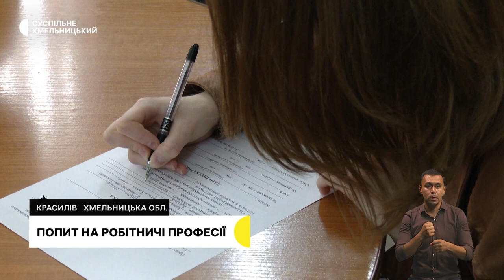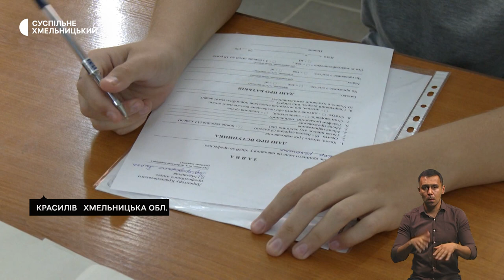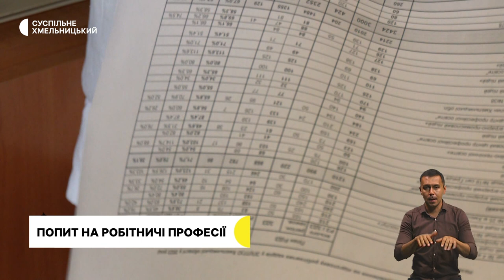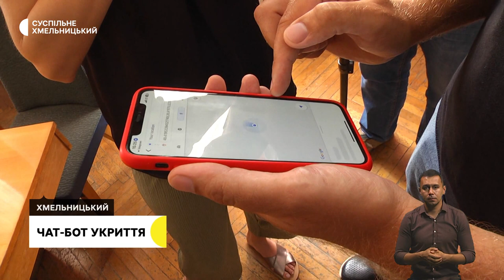Мавпа-утікачка покусала дитину, попит на робітничі професії | 2.08.23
Мавпа, яка тиждень тому втекла  із вольєра в одному із сіл Хмельницького району покусала дитину. Як почувається дівчинка і чи впіймали утікачку?

 На Хмельниччині збільшився попит на здобуття випускниками шкіл робітничих професій. Які з них є найбільш затребуваними в області?

Міжнародний тиждень грудного вигодовування: коли має відбутися перше прикладання немовляти до грудей та чим корисне молоко матері для дитини?